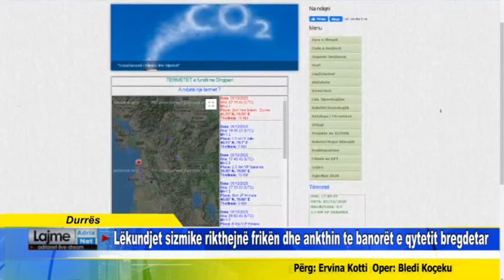Lëkundjet sizmike rikthejnë frikën dhe ankthin te banorët e qytetit bregdetar